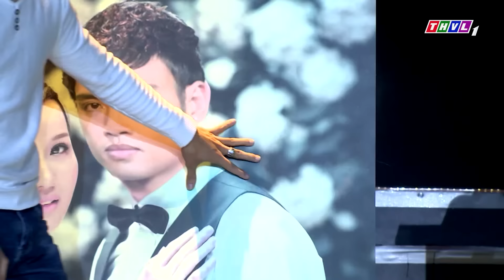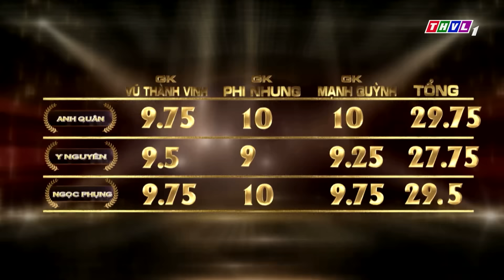Mạnh Quỳnh Nhìn Lén Khi Cố Ns Phi Nhung Khi Đang Nói Thật Tình Cảm Và Đáng Yêu | MÊ CA CỔ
Mạnh Quỳnh Nhìn Lén Khi Cố Ns Phi Nhung Khi Đang Nói Thật Tình Cảm Và Đáng Yêu | MÊ CA CỔ👉MẠNH QUỲNH - CỐ NS PHI NHUNG | NHỮNG KHOẢNH KHẮC CỰC TÌNH CẢM